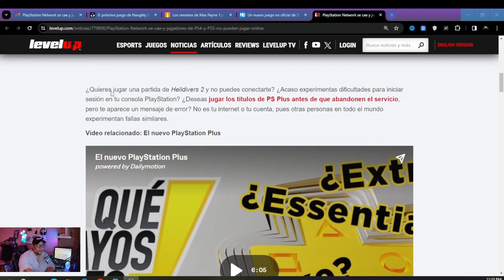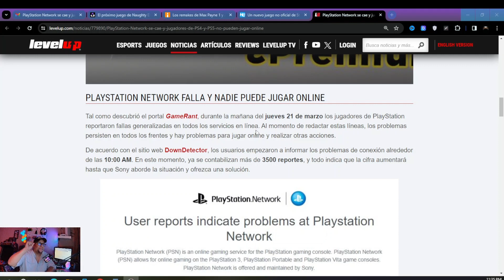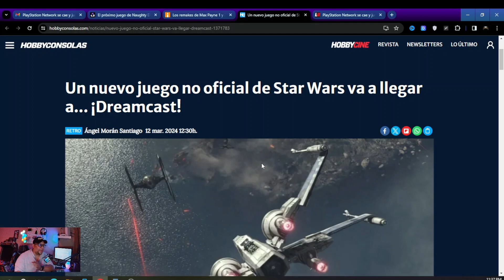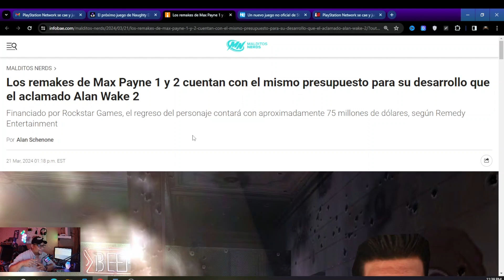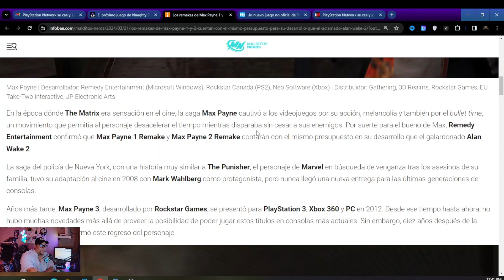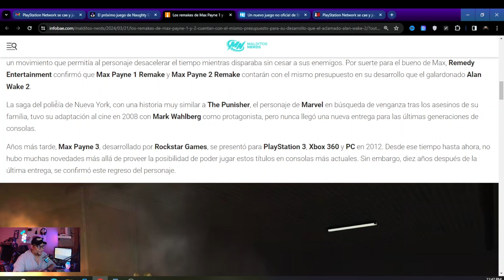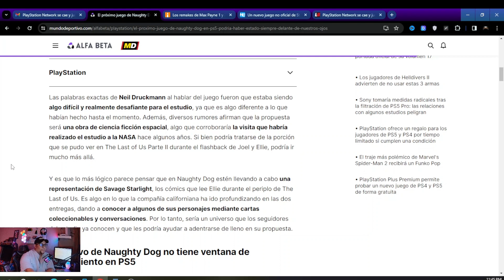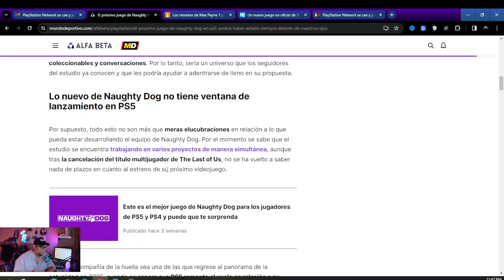Caída PSN, Star Wars en Dreamcast, Remake Max Payne 1&2, Secreto Naughty Dog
🎮 Bienvenidos a GameTropics, tu destino definitivo para las noticias más calientes, análisis, y secretos en el mundo de los videojuegos. En el episodio de hoy, exploramos algunos de los acontecimientos más impactantes y emocionantes en la industria.

Primero, profundizamos en la reciente caída del PlayStation Network y lo que significa para los jugadores de todo el mundo. ¿Cómo afectó esto a tu experiencia de juego la semana pasada? Comparte tus historias en los comentarios.

Luego, te traemos una noticia que parece sacada de un sueño: ¡un nuevo juego de Star Wars para Dreamcast 23 años después de que la consola fuera descatalogada! ¿Puede este lanzamiento nostálgico revivir el interés en la legendaria plataforma?

Además, los fanáticos de Max Payne tienen motivos para celebrar. Detallamos el anuncio del remake de Max Payne 1 y 2. ¿Estás listo para revivir estas épicas historias con gráficos actualizados y una jugabilidad mejorada?

Finalmente, te revelamos los últimos rumores sobre el nuevo proyecto en desarrollo por Naughty Dog. ¿Qué podemos esperar del estudio detrás de algunos de los títulos más queridos de la última década?

Deja tu like si disfrutaste el video y comenta abajo cuál de estas noticias te emociona más. ¡Nos vemos en el próximo video!